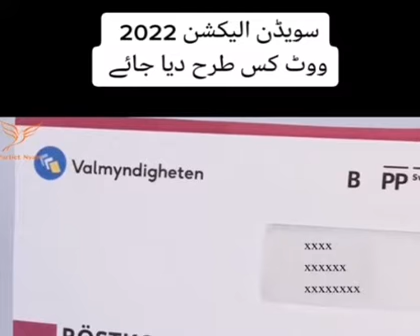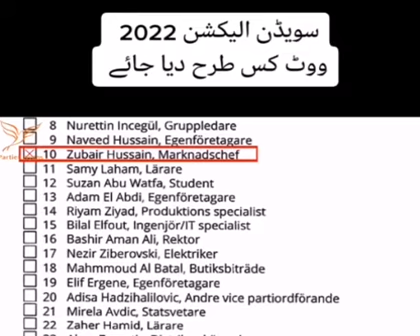How to in Sweden voting system | Sweden main vote kaise dete hain